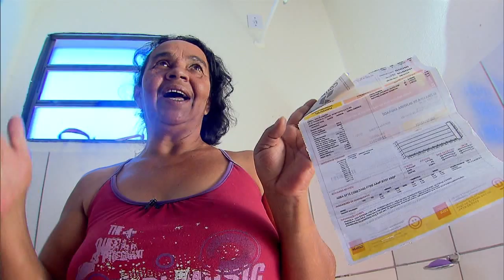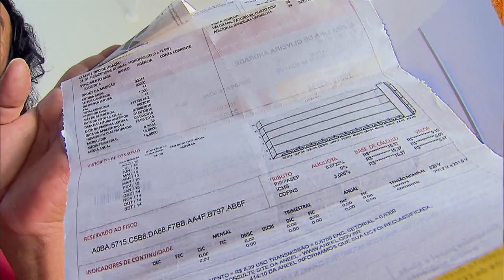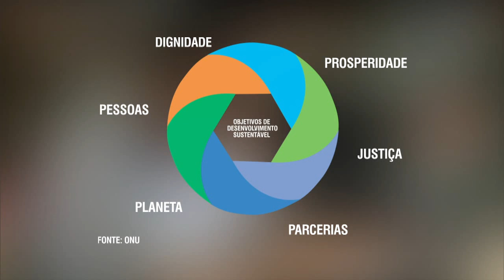Países vão cumprir agenda pós-2015 para o desenvolvimento sustentável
NBR NOTÍCIAS - 25.09.15: Após o fim do prazo para o cumprimento dos Objetivos de Desenvolvimento do Milênio (ODM), a ONU vai lançar os Objetivos de Desenvolvimento Sustentável (ODS), que guiarão o desenvolvimento global. Serão 17 objetivos visando a sustentabilidade econômica e ambiental. O documento, que começou a ser elaborado na Rio+20, contou com a colaboração de governos, empresários e de milhares de pessoas ao redor do mundo, por meio de consultas presenciais e online.